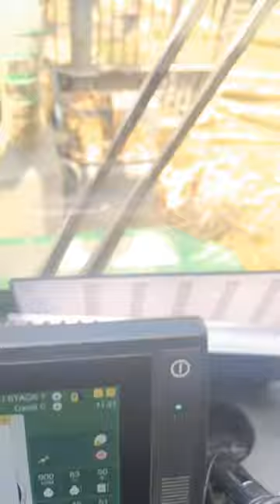I am golf !!